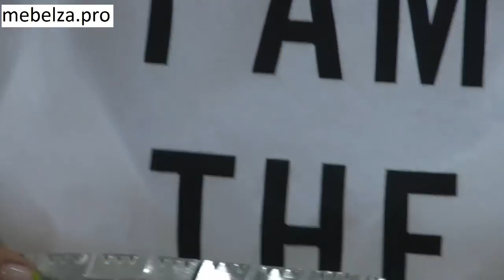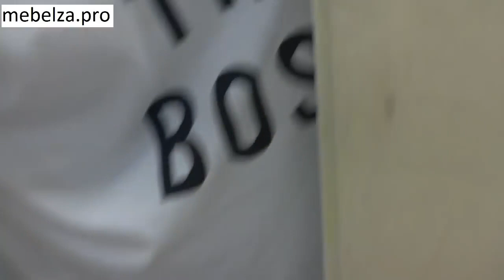Как сделать НЕВИДИМЫЙ ШОВ на мягкой мебели. Обзор ленты скрытого шва